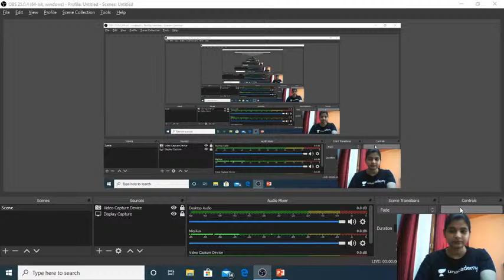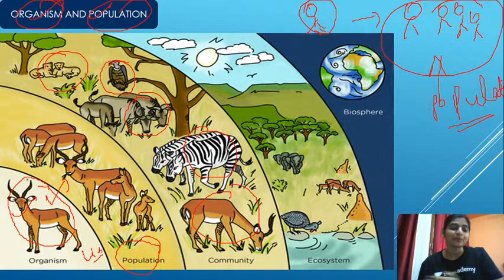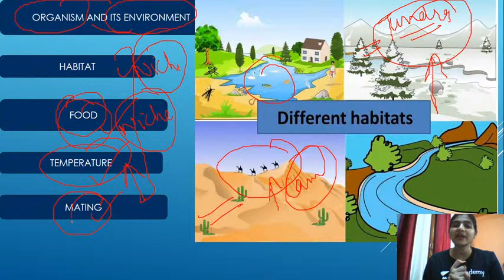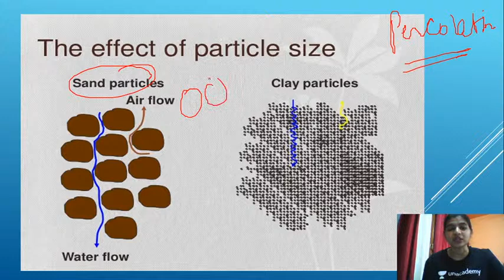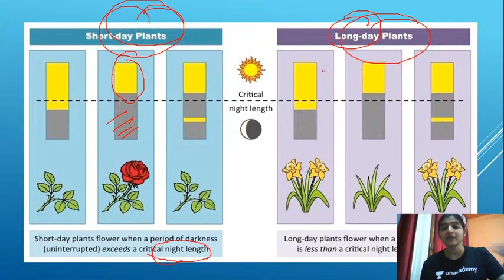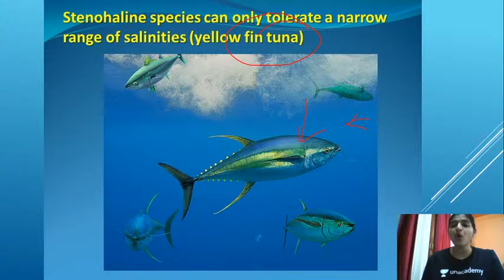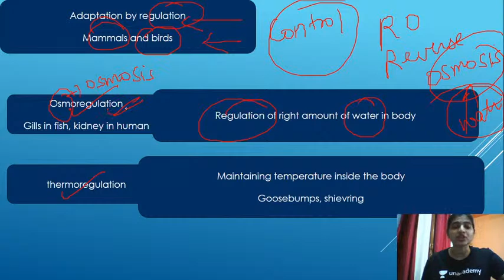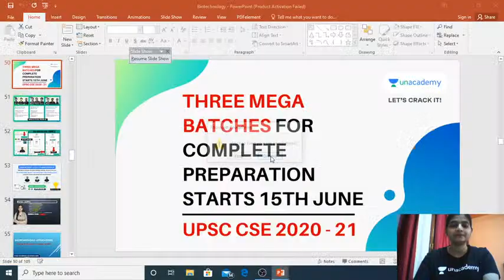Class 12th Biology NCERT #4 | Organism and Population| UPSC CSE | Payal Gupta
Class 12 Biotechnology by Payal Gupta